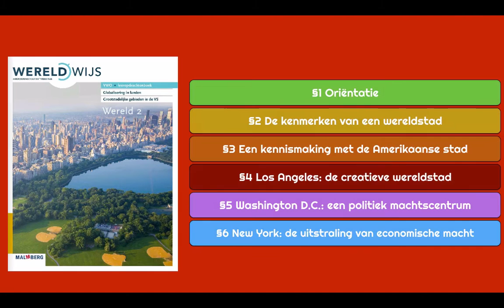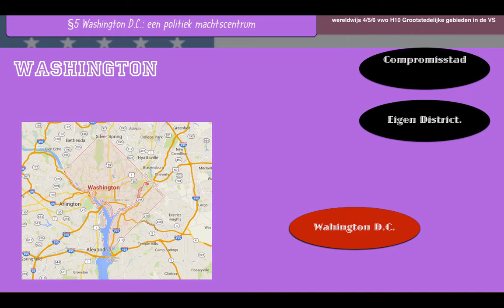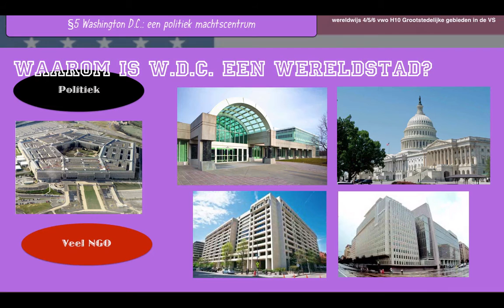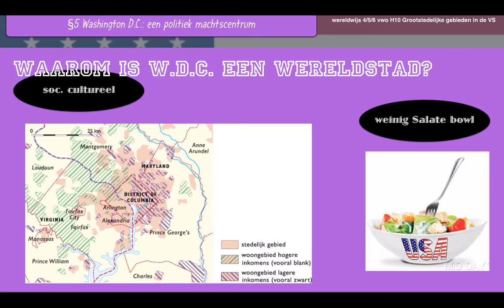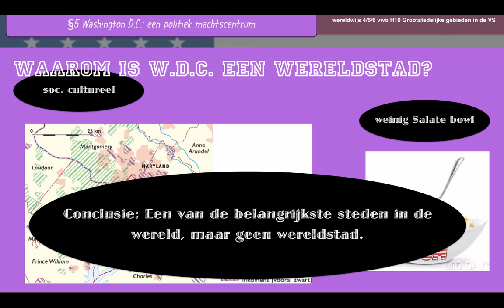Wereldwijs vwo 4/5/6 hoofdstuk 10 §5 Washington D.C., een politiek machtscentrum, domein Wereld